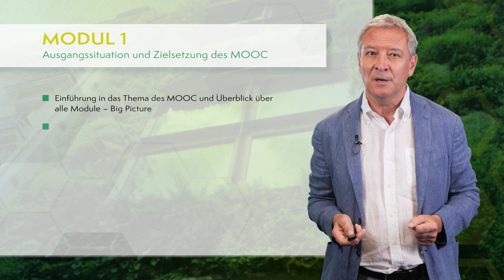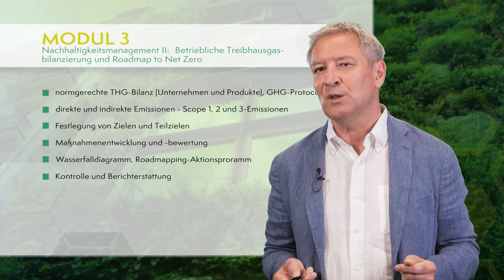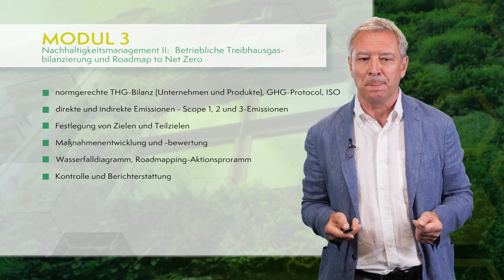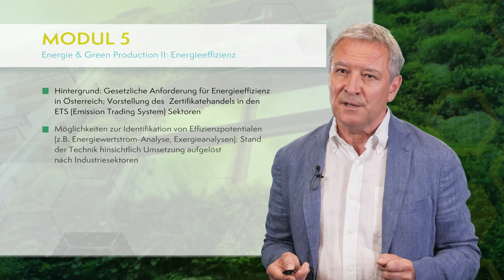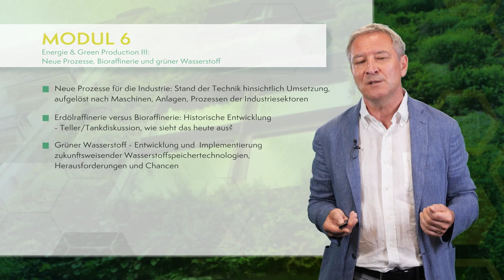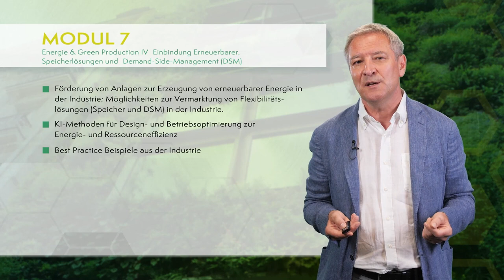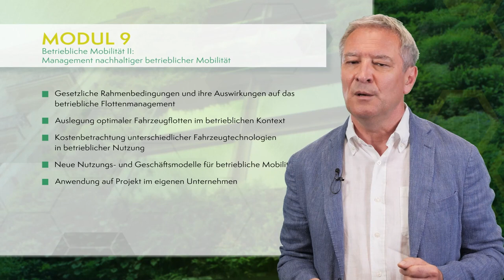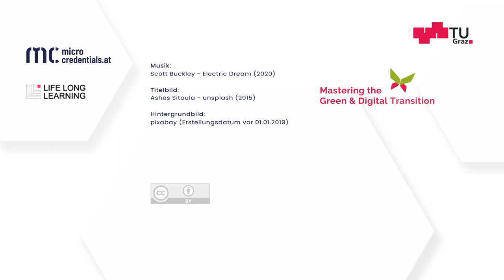Klimawandel und Industrie - Kursübersicht | iMooX.at